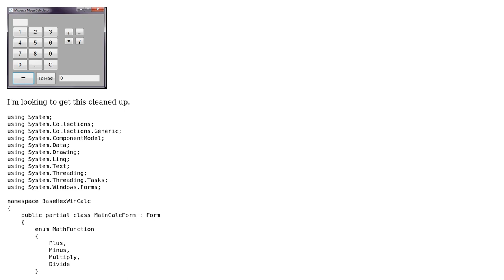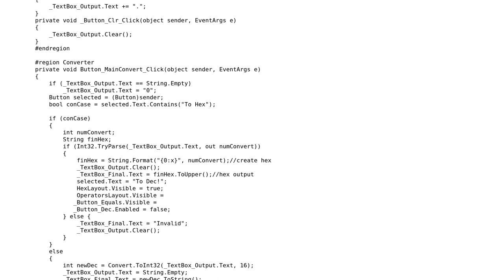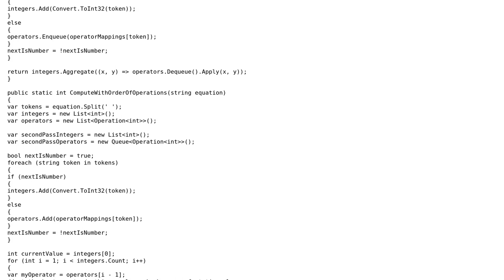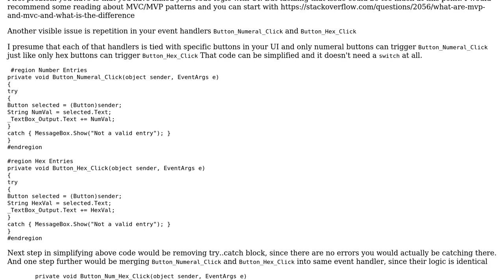Code Review: WinForm Calculator (2 Solutions!!)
Code Review: WinForm Calculator

With thanks & praise to God, and with thanks to the many people who have made this project possible! | Content (except music & images) licensed under CC BY-SA | Music | Images & others | With thanks to user MrMoose user Millie Smith user Dalija Prasnikar and the Stack Exchange Network Trademarks are property of their respective owners. You are responsible for your own actions.